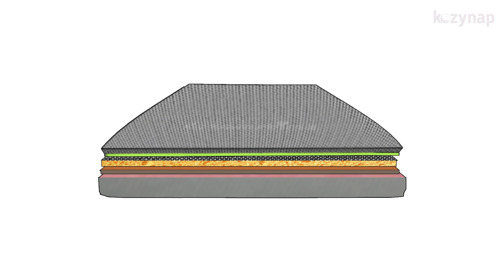Gen Z plus Mattress Layer